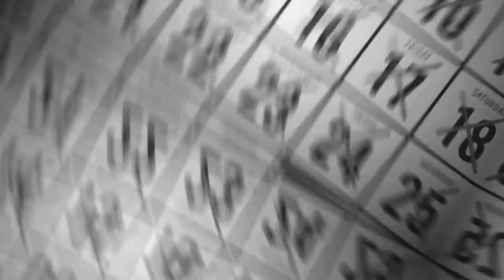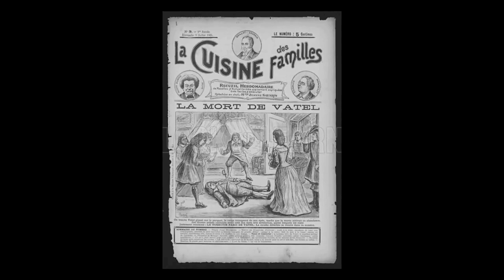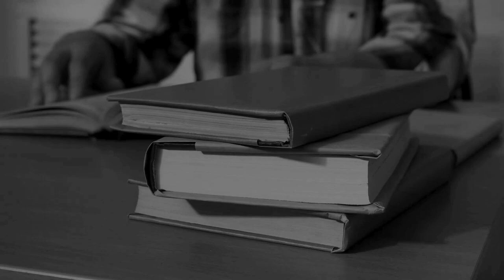The Chef Who Took His Life Over Some Fish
Join us as we step into the 17th-century world of François Vatel, the 'Gordon Ramsay of the Middle Ages.' Discover his rise as a culinary virtuoso, renowned for extravagant feasts and edible sculptures. However, tragedy involving a fish delivery struck during a grand banquet for King Louis XIV at Vaux-le-Vicomte  in 1661, leading to Vatel's heartbreaking suicide, inspiring eponymous movie directed by Roland Joffé.  Join us on a gastronomic journey through passion, perfectionism, and culinary genius, reflecting on Francois Vatel's profound impact on culinary history.

If you enjoyed the video, check out our YouTube Shorts series bringing you a quick and fun history lesson about what happened today, but in the past: